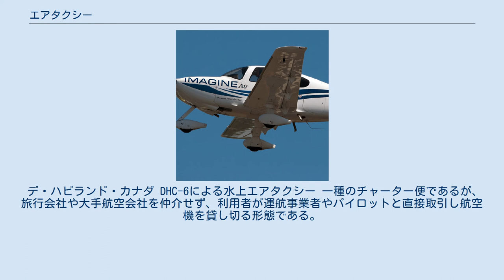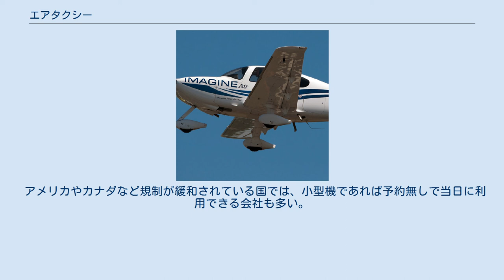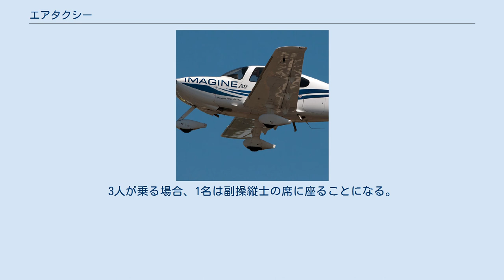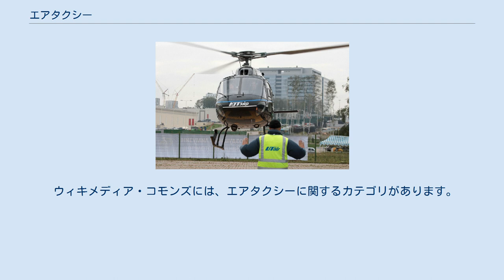エアタクシー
エアタクシーに使用されるビーチクラフト キングエア エアタクシー（英: air taxi）とは、操縦士と機体とを貸し切る形で少人数の旅客を輸送する『不定期/目的地間直行運航』形態の航空会社で通常、旅客が任意の目的地を指定できる。
 デ・ハビランド・カナダ DHC-6による水上エアタクシー 一種のチャーター便であるが、旅行会社や大手航空会社を仲介せず、利用者が運航事業者やパイロットと直接取引し航空機を貸し切る形態である。
航空機を使用するため自動車タクシーのような「流し営業」は不可能であり、事前に予約する必要がある。
 国土が広大で人口密度の低い国において、鉄道などの交通機関や定期便の運行が少ない地域で運航される。
島が多い東南アジアでは水上機による運航も行われている。
 アメリカ合衆国やカナダでは地方路線の代わりとしても利用されており、ImagineAirやPropairのようなエアタクシー会社が多数存在している。
アメリカの業界団体としてエアタクシー協会がある。
 アメリカなどでは有視界飛行方式 (VFR) の場合、特定の空域を除き飛行計画の通報の必要がなく、提出する場合でもオンラインで予定日の前日か数日前まで受け付けていることから利便性が高く、小型機によるエアタクシーが多く利用されている。
 中小企業が多くチャーター便の運航など他の航空ビジネスも行っていることが多いが、ヴァージン・グループはチャーター便を取り扱う子会社で、全日空ではビジネスジェットの運航ノウハウを有する双日と共同でANAビジネスジェットを設立している。
大手の子会社では定期便との乗り継ぎを想定したをプランを用意するなど、親会社との連携を売りにしたサービスを強みとしている。
 乗客は事前に予約し、当日に空港や飛行場に向かって目的地まで移動する。
ヘリコプターなどの垂直離着陸機の場合には任意の場所で乗り降りも可能。
 乗り継ぎ利用の場合は、便が早着すれば前倒しで出発、遅延ならば客の到着まで待機するなど柔軟な利用が可能である。
 アメリカやカナダなど規制が緩和されている国では、小型機であれば予約無しで当日に利用できる会社も多い。
 料金は会社によってまちまちであり、相乗りや往復の利用で割引があるなど様々なプランがある。
 ImagineAirがエアタクシーとして使用しているSR22 エキュレイユ2を使用するエアタクシー 従来はビーチクラフト クイーンエアのような小型の双発プロペラ機（ビジネス機）による運行が主流であったが、近年では超軽量ジェット機による運行が徐々に拡大しつつある。
地方路線の代わりとなっている会社では10人以上乗れる機体も多く利用されているが、セスナ 172やSR22などの定員が4人の単発小型プロペラ機を使った輸送も行われている。
3人が乗る場合、1名は副操縦士の席に座ることになる。
 滑走路の不要なヘリコプターなどの垂直離着陸機による運行もあり、離島や山間部への路線として利用されている他、ビルの屋上のヘリポートへ直接移動することも可能である。
 操縦士の不要な自動操縦による運行も模索される。
 エアバスのヘリコプター部門は2017年10月3日に4人乗りマルチコプターである「CityAirbus」の推進システムのテストに成功した。
CityAirbusは2018年初飛行、2023年の就航を目指している。
 Uberは4人乗りで垂直離着陸が可能な電動航空機によるエアタクシー事業の実験を予定している。
 ドイツのスタートアップ企業であるLilium（リリウム）は、2人乗りの電動垂直離着陸機の開発を行っており、2025年にはエアタクシー事業を開始すると発表している。
 ウィキメディア・コモンズには、エアタクシーに関するカテゴリがあります。